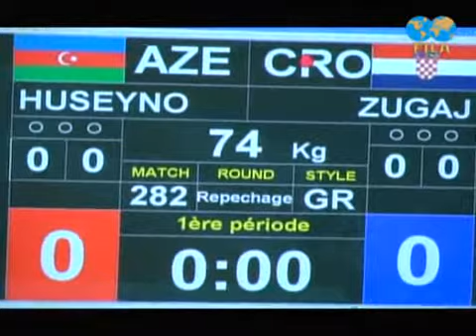HUSEYNOV Rafig (AZE) -- ZUGAJ Neven (CRO) Repechages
GR - 74 Kg / World Championship - Senior / Moscou / 2010